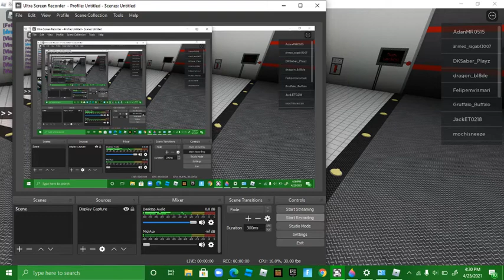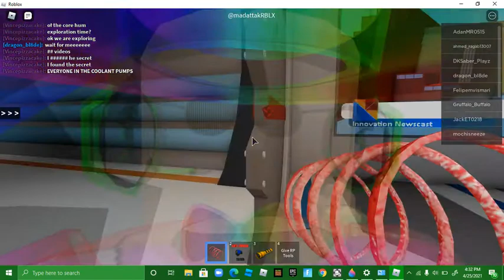exploration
I found a seceet sewer